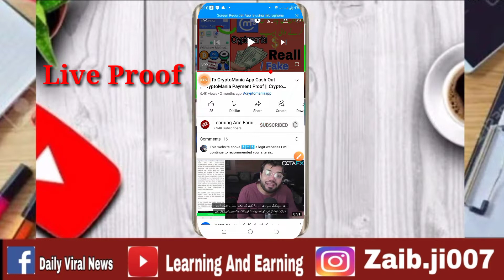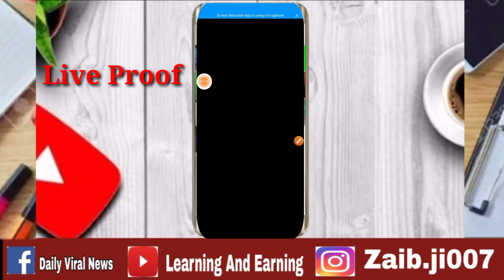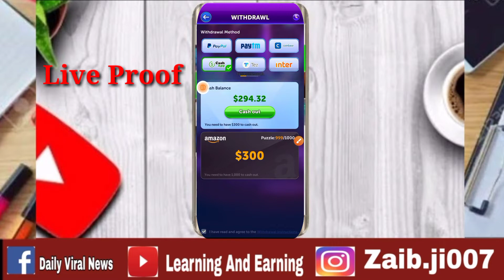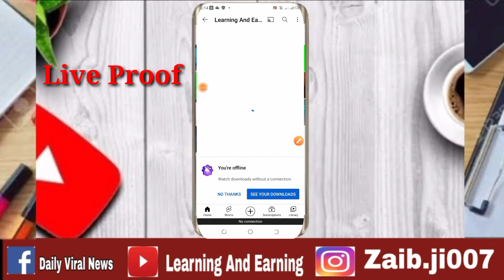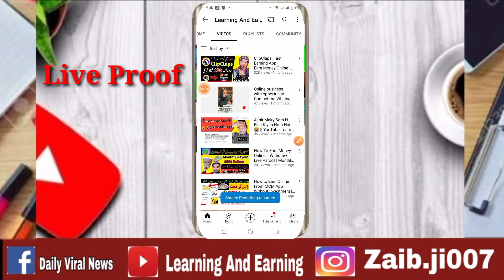Slot Rush Payment Proof || Slot Rush Real Or Fake || Make_Money Online || Learning And Earning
Slot Rush Payment Proof || Slot Rush Real Or Fake || Make_Money Online

link app

how to make extra money fast
how to earn money as a student
how youtubers make money
how can i earn money online as a student
how to make money from your phone
how to make extra income
how to make money right now